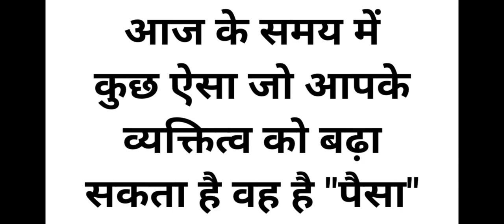what increase your personality (LT -2)